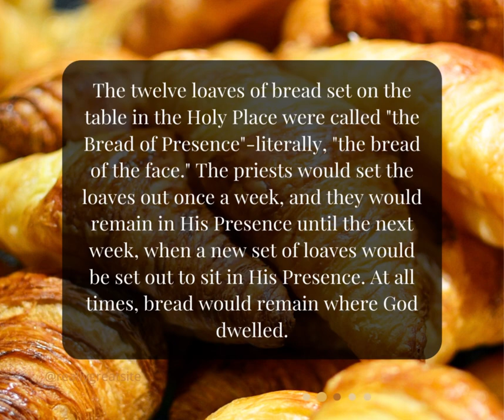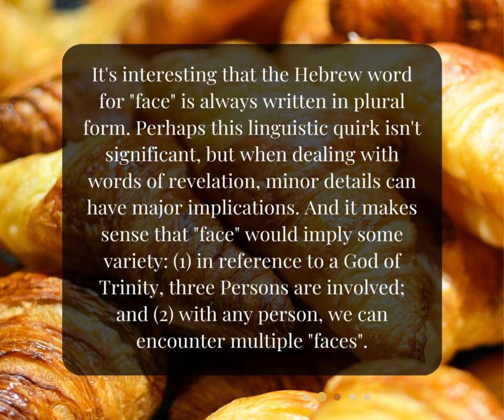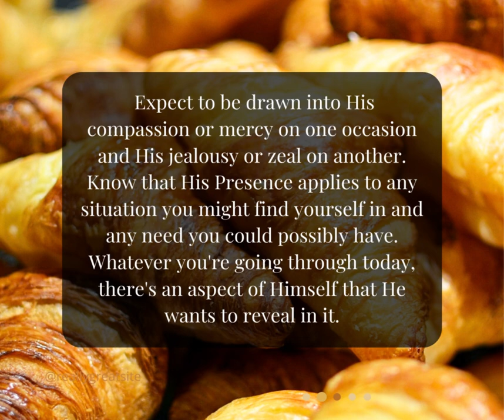Bread of the Presence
The One Year-Experiencing God's Presence
Chris Tiegreen